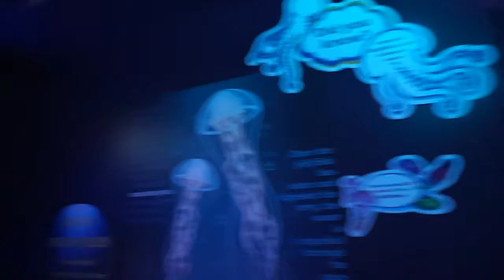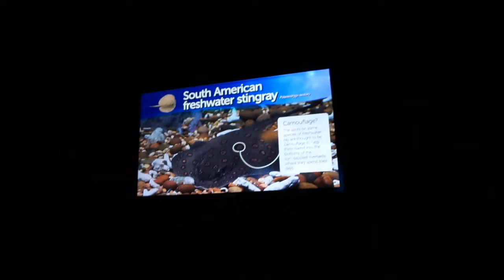Toronto Vlogmas a Day at Ripleys Aquarium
◇Products Mentioned◇

Easiest way to dye from Brown to Dark Ash Blonde

GRWM Mauve Gold Summer Eye Look

First Impression Using Bobbi Brown Long-Wear Foundation

Save $10 off your purchase